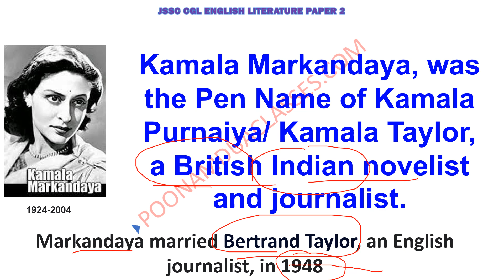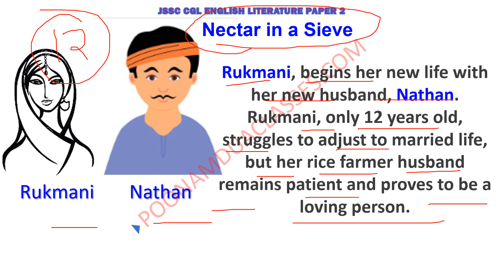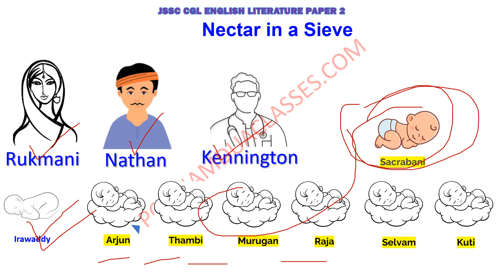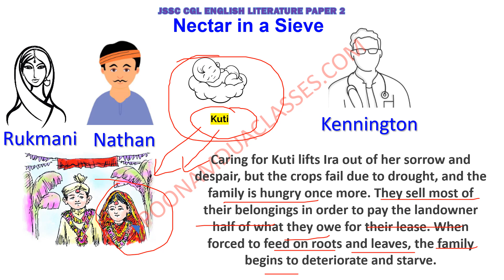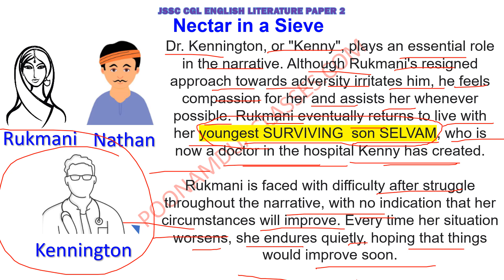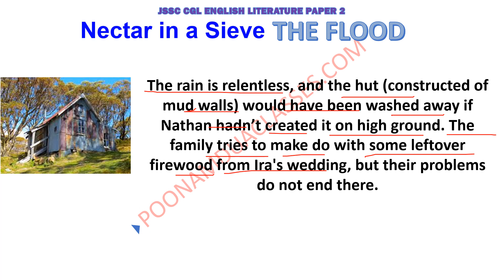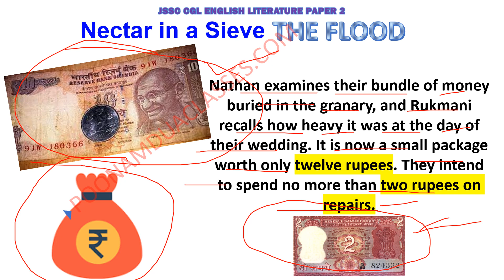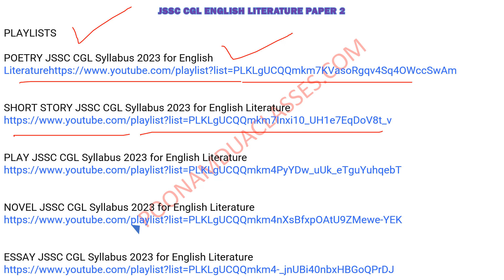JSSC CGL SHORT STORY THE FLOOD KAMLA MARKANDEYA Summary English literature Paper 2 NECTOR IN A SIEVE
JSSC CGL SHORT STORY THE FLOOD KAMLA MARKANDEYA detailed mcq English literature Paper 2 NECTOR IN A SIEVE

how to.prepare jssc cgl online best videos for detailed preparation